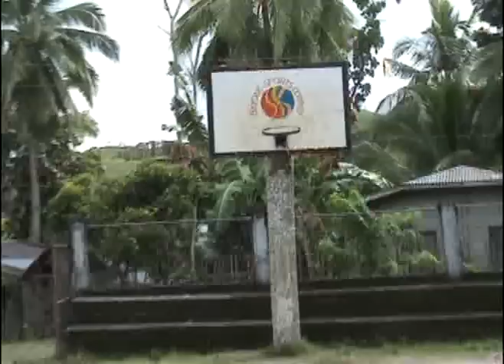10 Outstanding SK Chairmen of Bohol 2008 intro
the 10 outstanding sk chairmen of bohol search. the awarding was held on dec. 30, 2008 at the metro centre hotel, tagbilaran city.